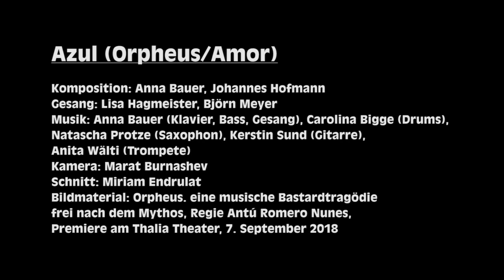Die Musik von "Orpheus" - Azul (Orpheus/Amor)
Azul (Orpheus/Amor)

Komposition: Anna Bauer, Johannes Hofmann
Gesang: Lisa Hagmeister, Björn Meyer
Musik: Anna Bauer (Klavier, Bass, Gesang), Carolina Bigge (Drums), Natascha Protze (Saxophon), Kerstin Sund (Gitarre), Anita Wälti (Trompete)
Kamera: Marat Burnashev

Schnitt: Miriam Endrulat

Bildmaterial: Orpheus. eine musische Bastardtragödie frei nach dem Mythos, Regie Antú Romero Nunes, Premiere am Thalia Theater, 7. September 2018